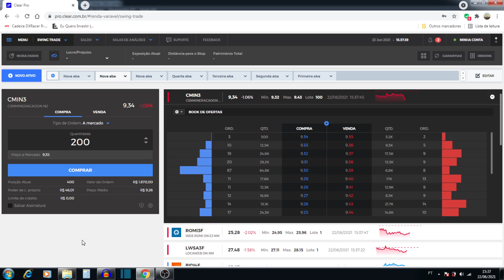COMPREI HOJE MAIS 200 AÇÕES!! - Adriano Santos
INFORMAÇÕES SOBRE: CMIN3